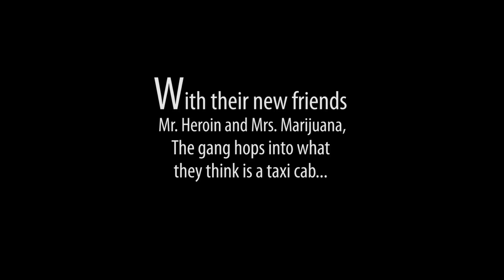Mr. Moon: "Fear and Loathing in Altis Life" - Altis Life Ep. 3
Mr. Moon meets up with MrBlack0ut81 and Kiwo, which leads to a life of drugs, vehicle manslaughter, and murder. Only in Altis..

Music Credits
Weeklybeats 2014 #3 - "Play Nicely"

Josh Woodword - "Symmertry and the Pocket of Angels"

Chris Zabriskie - "Readers! Do you read?"

Hi Rez - ""Momma Ft. Kyle B (Prod. A-Rayz)"

Vanatei ft. Semi - "B*tch You Ain't A Barbie"